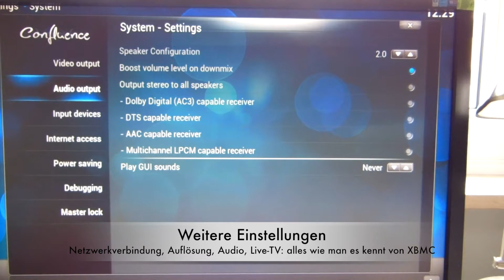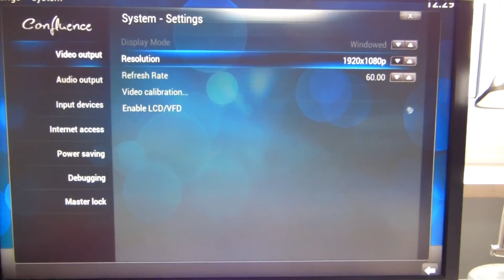ATV1200: Linux XBMC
Auf der Geniatech/myGICA ATV1200-TV-Box lässt sich seit neuestem auch Linux mit XBMC installieren.